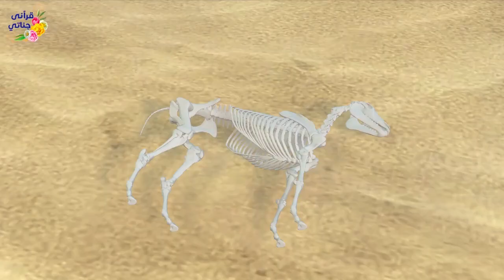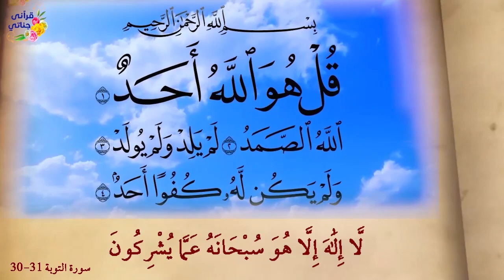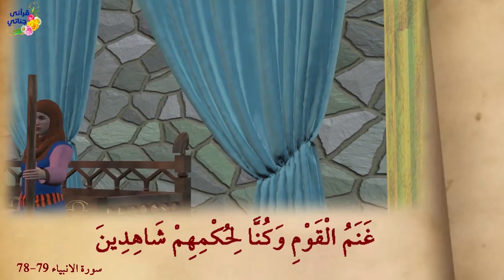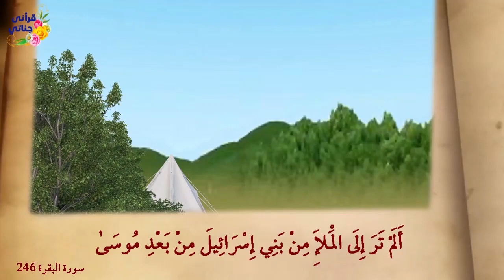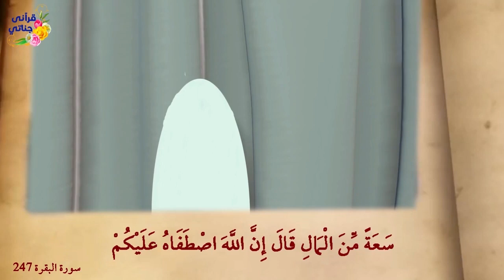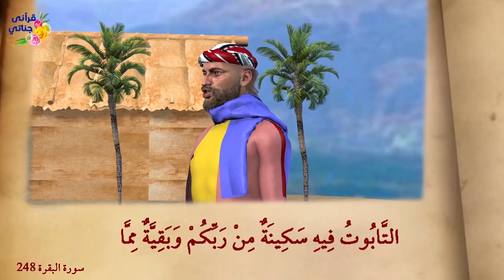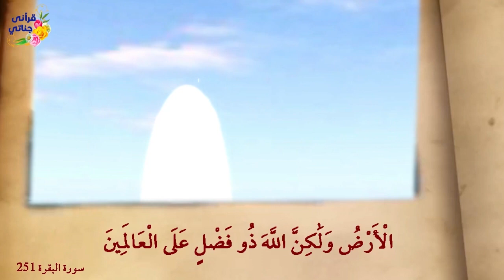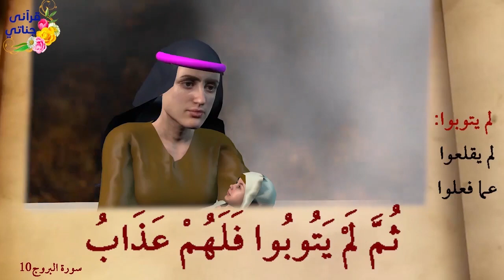من اجمل القصص سيدنا العزير والغنم والحديقة وطالوت وجالوت وأصحاب الاخدود